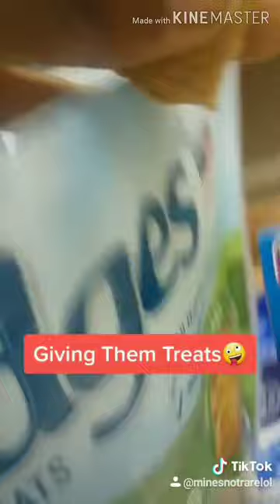Itsjasmineyt- Tiktok Compilation || Shi Apsa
Ignore Tags Once again-

puppy crying,
puppy sounds,
puppy love,
puppy videos,
puppy barking,
puppy noises,
puppy pals,
puppy attack,
puppy asmr,
puppy and sis,
puppy and baby,
puppy adoption,
puppy and kitten,
puppy aggression,
puppy adoption center,
a puppy crying,
a puppy song,
a puppy for christmas,
a puppy in halo 3,
a puppy is a guppy's best friend,
a puppy for christmas trailer,
a puppy barking,
a puppy dog,
puppy biting,
puppy bowl,
puppy boy,
puppy birth,
puppy baby monkey,
puppy bulldog,
puppy boy asmr,
adam b puppy,
jon b puppy,
cardi b puppy,
b and puppycat,
puppy b,
skinny puppy b sides collection,
b and puppycat lazy in space,
b and puppycat season 2,
puppy crying noises,
puppy cat,
puppy calming music,
puppy cartoon,
puppy chow,
puppy crate training,
puppy compilation,
cookie swirl c puppy,
studio c puppy,
jeffy c puppy,
cookie world c puppy,
c&c life puppy,
c&c life new puppy,
puppy world c,
puppy swirl c,
puppy dog,
puppy dog pals songs,
puppy dog eyes,
puppy dog pals full episodes,
puppy dog pals theme song,
puppy dog pals toys,
puppy dog pals halloween,
n&d puppy food,
n&d puppy starter,
puppy d,
d dog puppy,
puppy sound,
d the gaming puppy,
deworming puppy,
new puppy d,
puppy essentials,
puppy eyes,
puppy eating fast,
puppy eating,
puppy essentials haul,
puppy entertainment,
puppy eyeliner,
puppy eyes makeup,
rezende e puppy,
san e puppy love,
e collar training puppy,
e collar puppy biting,
e puppy mascota electronica,
valentina e puppy,
rezende venom e puppy,
minecraft rezendeevil e puppy,
puppy food,
puppy fight,
puppy for christmas,
puppy funny videos,
puppy fails,
puppy first night,
puppy french bulldog,
puppy funny,
t.u.f.f puppy,
t.u.f.f puppy full episodes,
a.r.f. puppy dog pals,
t.u.f.f. puppy end credits,
t.u.f.f puppy episode 1,
t.u.f.f puppy kitty,
t.u.f.f puppy chameleon,
t.u.f.f puppy crying,
puppy girl,
puppy german shepherd,
puppy growling,
puppy games,
puppy golden retriever,
puppy grooming,
puppy growing up,
puppy giving birth,
becky g puppy,
puppy g,
tuff puppy g major,
g idle puppy sisters,
puppy training,
puppy song,
puppy haul,
puppy howling,
puppy honey,
puppy husky,
puppy hiccups,
puppy house,
puppy honey season 2,
puppy haul 2020,
lexi h puppy,
puppy in my pocket,
puppy interview,
puppy in a box,
puppy in the window,
puppy incubator,
puppy in my pocket theme song,
puppy interview bts,
puppy in the air tonight,
is puppy town legit,
is puppy town real,
is puppy town give real money,
is puppy town real or fake,
is puppy biting normal,
is puppy town game legit,
is puppyspot a good place to buy a dog,
is puppy town legit money,
puppy jumping,
puppy jumping and biting,
puppy jenna,
puppy jumping on people,
puppy james charles,
puppy jumping in box,
puppy jams,
puppy jump scare,
yudi j puppy,
kkandbabyj puppy,
j house vlogs puppy,
j cole puppy love,
daily duppy j hus,
j house puppy,
jhope puppy,
galactic puppy j.r,
puppy kisses,
puppy kids,
puppy kennel,
puppy kennel cough,
puppy kong,
puppy kitten,
puppy kun,
puppy kids video,
rated k puppy,
bennie k puppy love,
keefy a puppy,
k9 puppy,
k c veerendra puppy,
kdrama puppy,
k family puppy,
puppy k,
puppy lasagna,
puppy love paul anka,
puppy love song,
puppy love channel,
puppy lullabies,
puppy love lyrics,
puppy love remix,
l and s puppy,
l got a puppy,
l&s puppy surprise,
snarky puppy l'amour,
puppy dog pals l,
l have a puppy,
bee and puppycat l,
snarky puppy l,
puppy monkey baby,
puppy music,
puppy mills,
puppy movie,
puppy monkey baby ad,
puppy mill rescue,
puppy massage,
puppy morning routines,
my puppy,
i'm a puppy,
sapne m puppy dekhna,
b&m puppy haul,
puppy hachi infinite m,
skinny puppy m'era luna,
puppy dog pals m,
ı m poppy,
puppy names,
puppy nursery tour,
puppy not eating food,
puppy nail trimming,
puppy nipping,
puppy night routines,
puppy nursing,
bee and puppycat,
dog and puppy,
n&a productions puppy,
puppy patty in n out,
n bone puppy teething ring,
puppy obedience training,
puppy on treadmill,
puppy olympics,
puppy obstacle course,
puppy organization,
puppy on youtube,
puppy on roomba,
puppy opens its eyes for the first time,
puppy o sona babu,
puppy interview dylan o'brien,
o kendi po puppy chain,
o got a puppy,
puppy t o w n,
que é o puppy,
o jogo puppy town,
puppy potty training,
puppy puppy,
puppy play,
puppy pose,
puppy pitbulls,
puppy pals theme song,
puppy power,
p puppy dog pals,
p puppy names,
p puppy videos,
p puppy love,
r.i.p puppy,
puppy play dcp,
gacha puppy p,
puppy quiz,
puppy queen,
puppy quiz answers,
puppy q&a,
puppy quarantine,
puppy quest,
puppy q&a zombies 2,
puppy questions,
q puppies flushing,
the q puppy,
the q puppy house,
i got a puppy,
getting a puppy,
zombies 2 puppy q&a,
puppy q&a descendants,
ariel martin puppy
5 puppy p
puppy 9 in 1 shot,
puppy 911,
puppy 9 weeks old,
k9 puppy training,
spectra 9 puppy shots,
k9 puppy falls asleep,
week 9 puppy training,
9 mo